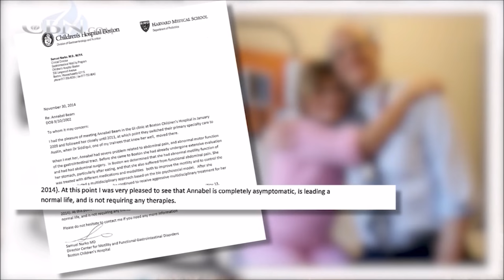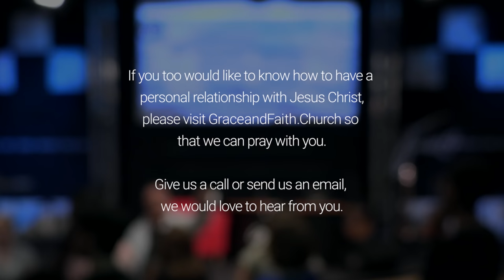The mother from 'Miracles From Heaven' (Christy Beam)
Speakers: Pastor Robert Scarallo and Christy Beam